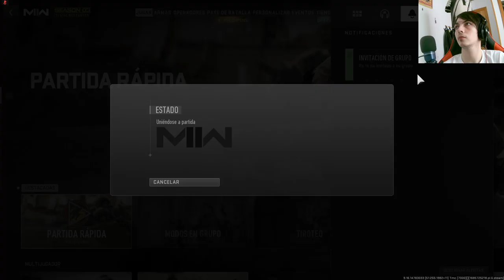Modern Warfare II: Desafío Road to Gold con la Kastov 545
Disfruta de este emocionante video de Modern Warfare II mientras nos embarcamos en el desafío Road to Gold con la Kastov 545. Acompáñanos en esta intensa búsqueda para desbloquear y mejorar esta poderosa arma mientras enfrentamos desafiantes combates en el juego. ¡No te pierdas esta increíble experiencia de dominio de armas en Modern Warfare II!